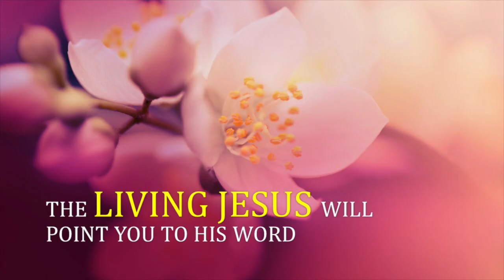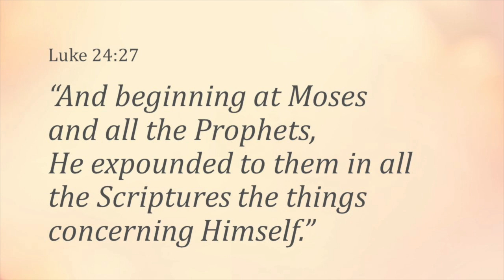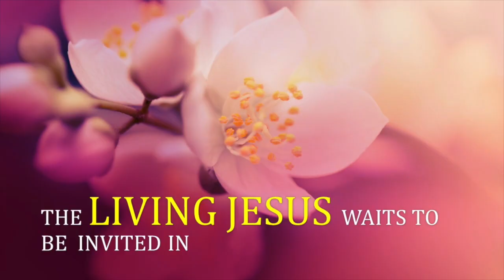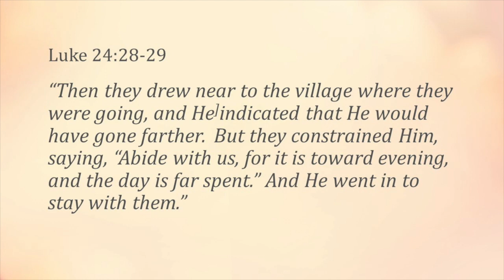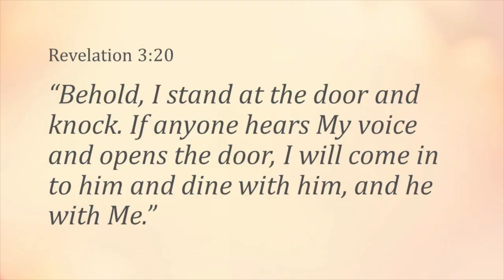The Road to Emmaus: Jesus Will Answer Your Questions And Wait For An Invitation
Jesus chose to walk the road to Emmaus with two unknown disciples after His Resurrection. He knew that many have questions about Him. In order to answer those questions, Jesus referred to the scriptures about Him.  If you have questions about Jesus, why not go ahead and invite Him in so that he can reveal Himself to you. This simple Easter Message will encourage you to walk with Jesus on your journey of life.